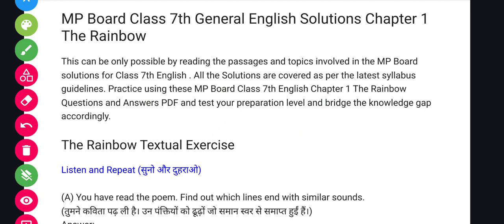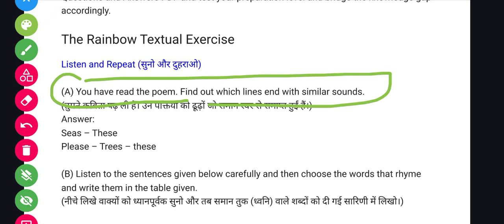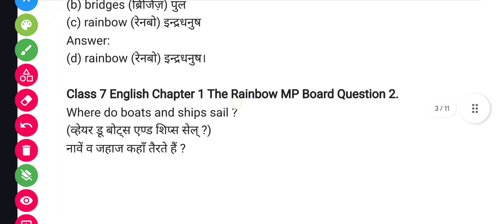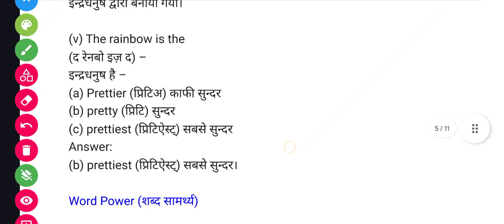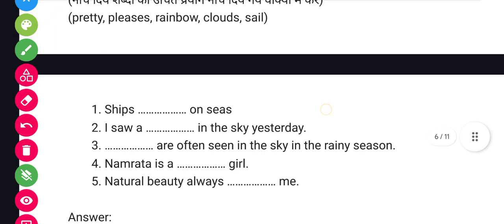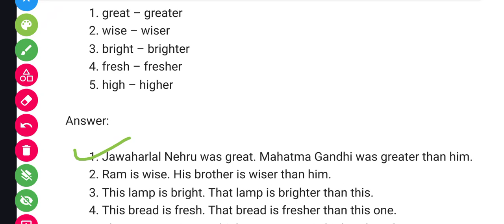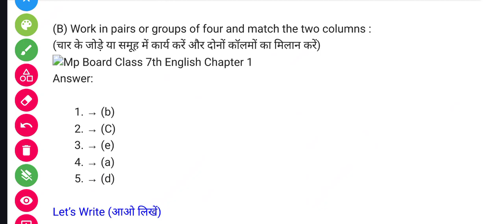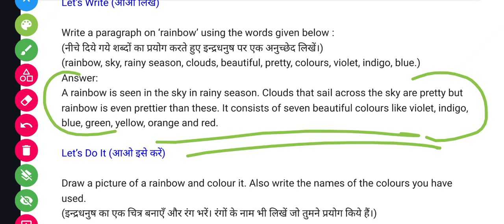Class 7th English Reader | Chapter 1 The Rainbow 🌈 | Question answer | MP board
Class 8th English Reader | Chapter 1 Another Chance | Question answer | MP board

पी डी एफ  प्राप्त करने के लिए टेलीग्राम चैनल ज्वाइन करें

मध्य प्रदेश राज्य शिक्षा केंद्र भोपाल
समग्र शिक्षा
लर्निंग आउटकम्स में समाहित अवधारणा

English Workbook Class 6-8 English worksheet अंग्रेजी वर्कवुक कक्षा 6 से 8 Grade 6-8 Session 2021-22

Mp board class 7 bhasa bhari hindi solution
Mp board hindi bhasa bharti class 8
Mp board class 8 exam news exam date
Mp board traimasik pariksha class 8
Mp board mp  vimarsh mpsed
Mp board class 7 english lession 1
Mp board class 7 hindi chapter 1 var de
Mp board class 7 hindi aao kare aao seekhe
आओ करें और सीखें कक्षा 8 हिंदी वर्क बुक
कक्षा कक्षा 8 भाषा भारती हिंदी एमपी बोर्ड

एमपी बोर्ड कक्षा 8 भासा भारी हिंदी समाधान
एमपी बोर्ड हिंदी भाषा भारती कक्षा 8
एमपी बोर्ड कक्षा 8 परीक्षा समाचार परीक्षा तिथि
एमपी बोर्ड त्रैमासिक परीक्षा कक्षा 8
एमपी बोर्ड एमपी vimarsh mpsed
एमपी बोर्ड कक्षा 7 अंग्रेजी पाठ 1
एमपी बोर्ड कक्षा 7 हिंदी अध्याय 1 वर दे
एमपी बोर्ड कक्षा 7 अंग्रेजी पाठक
एमपी बोर्ड कक्षा 8 वर्कशीट
एमपी बोर्ड कक्षा 7 ब्रिजकोर्स
एमपी बोर्ड कक्षा 7 विज्ञान विज्ञान
एमपी बोर्ड कक्षा 7 गादित गणित
एमपी बोर्ड कक्षा 7 कार्यपुस्तिका
एमपी बोर्ड कक्षा सीखने का परिणाम
एमपी बोर्ड कक्षा 7 पथ्यपुस्तक निगम
एमपी बोर्ड ब्रिगेकोर्स समाधान
एमपी बोर्ड कक्ष 8 पेपर
एमपी बोर्ड कक्षा 8 प्रश्न पत्र
मध्य प्रदेश बोर्ड भाषा भारती
एमपी बोर्ड कक्षा 8 सामाजिक विज्ञान
एमपी बोर्ड कक्षा 8 सबसे महत्वपूर्ण प्रश्न
एमपी बोर्ड कक्षा 8 हिंदी अंग्रेजी पेपर
एमपी बोर्ड कक्षा 8 हिंदी आओ करे आओ खोजे
और क्लास 8 हिंदी बुक करें
क्लास 8 मध्य अमेरिका हिंदी अंग्रेजी विज्ञान विज्ञान विज्ञान और विज्ञान के हल के लिए
emapee bord kaksha 7 hindee adhyaay 1 var de
emapee bord kaksha 7 hindee aao kare aao khoje
aur klaas 8 hindee buk karen
klaas 8 madhy amerika hindee angrejee vigyaan vigyaan vigyaan aur vigyaan ke hal ke lie
kaksha 8 bhaasha bhaarat hindee bord